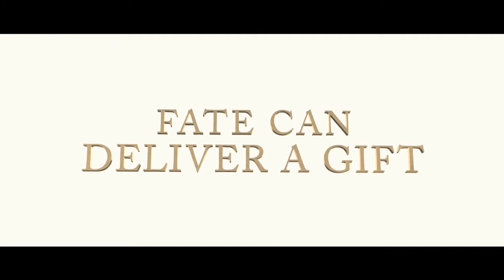The Brass Teapot HD Trailer 2012